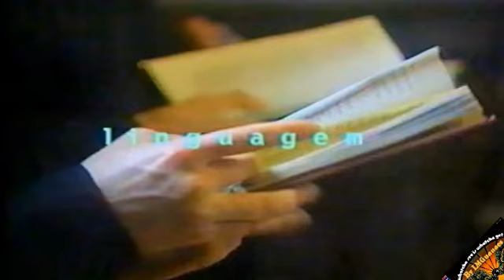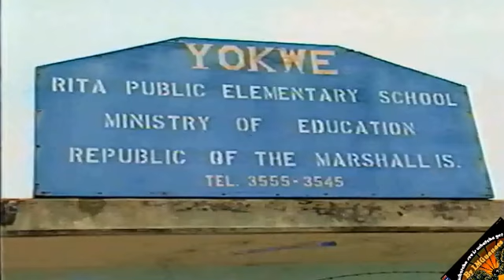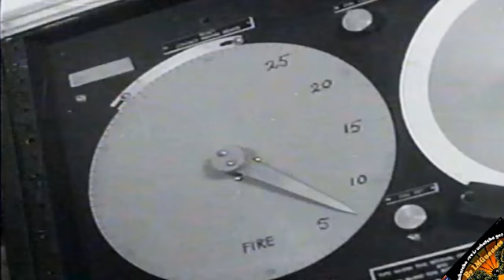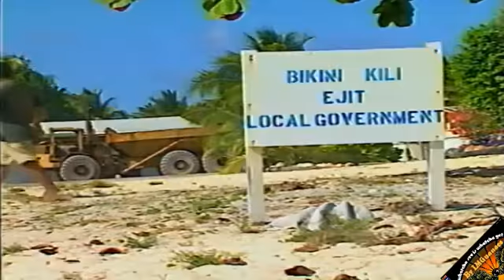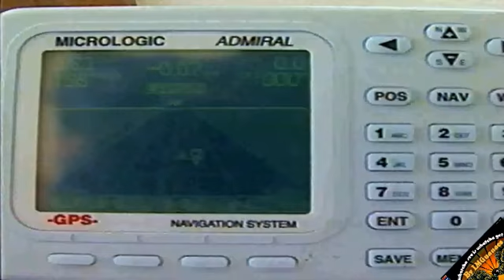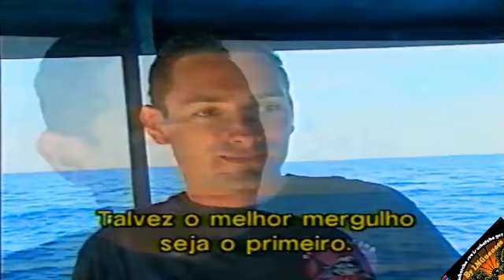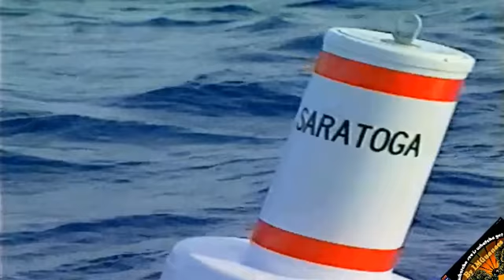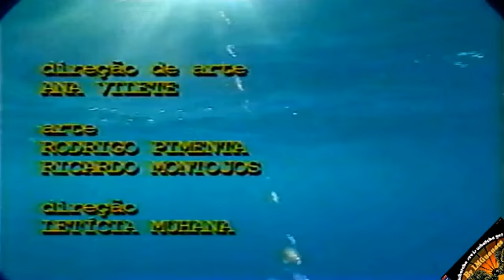Aventuras Submarinas - Bikini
Episódio da série "Dive Adventures" do ano de 1996, com o mergulhador Lawrence Wahba, produzido originalmente em vídeo de fita VHS-NTSC, posteriormente convertido para DVD e agora editado em arquivo digital mp4 Full size SD.
O principal tema desse episódio são os testes nucleares dos EUA no atol de Bikini.